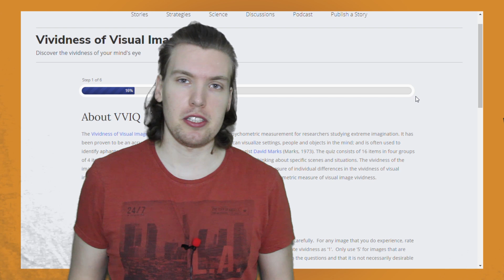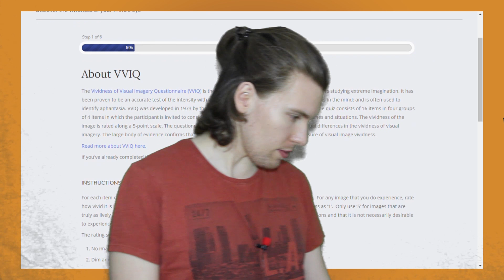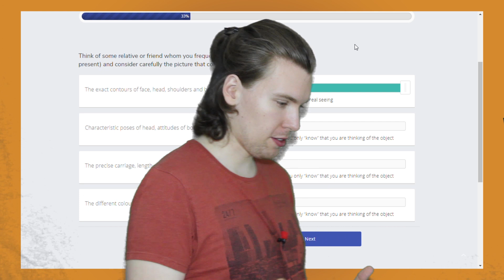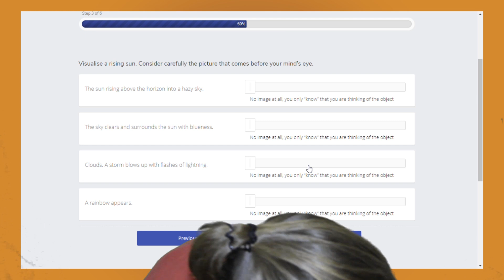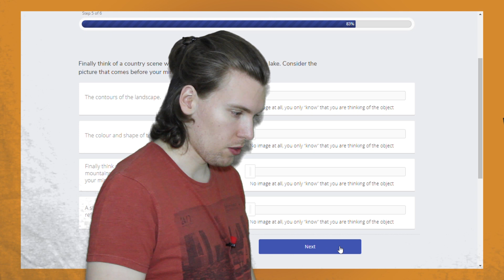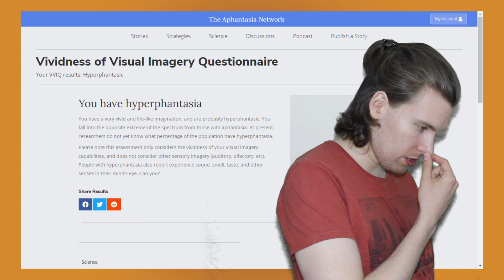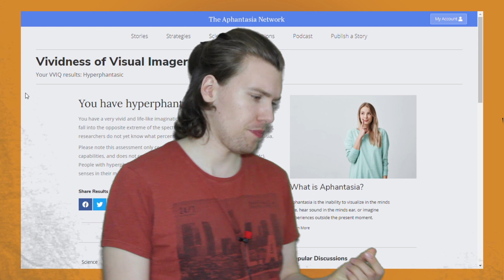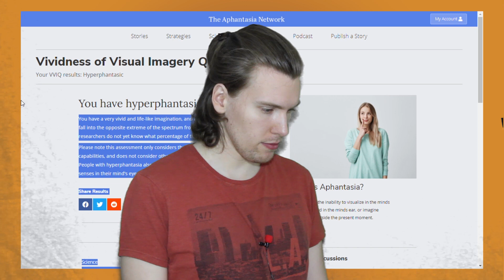Aphantasia test - Vividness of Visual Imagery Questionnaire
The Vividness of Visual Imagery Questionnaire (VVIQ) is the go-to psychometric measurement for researchers studying extreme imagination. It has been said to be an accurate test of the intensity with which you can visualize settings, people and objects in the mind; and is often used to identify aphantasia. On the other hand, the survey suggests, I have hyperphantasia.

Additional tags: congenital aphantasia, hyperphantasia, francis galton, mind's eye, mental image, psychology, neurology, neuroscience, cognitive science, VVIQ.